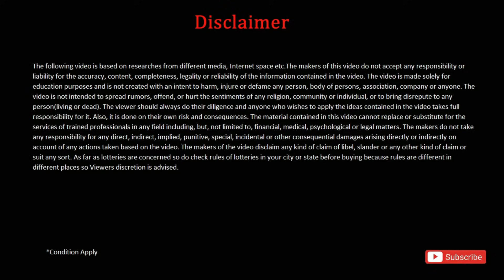Wb Madhyamik exam 2021 new big update | wb board exam 2021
covered topics